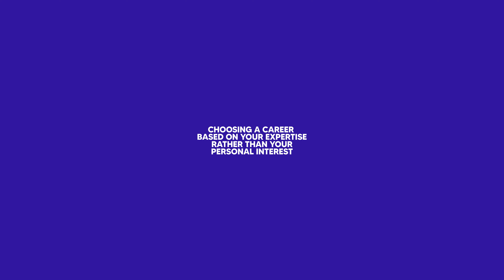Choosing a Career Based on Your Expertise Rather Than Your Personal Interest | Jess Talk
Very often we hear people saying, ‘Choose a job you love and you’ll never have to work a day in your life’, but is that true?

Today, we're going to share with you ‘Choosing a career based on your expertise rather than your personal interest’.

👉𝐕𝐈𝐃𝐄𝐎 𝐂𝐎𝐍𝐓𝐄𝐍𝐓
#1 Choosing a career based on your expertise and not your personal interest
#2 Why you should choose a career based on your expertise not your personal interest
#3 Choosing a career based on your expertise

👑𝐉𝐎𝐁 𝐌𝐀𝐉𝐄𝐒𝐓𝐈𝐂 - 𝐍𝐨.𝟏 𝐌𝐮𝐥𝐭𝐢𝐥𝐢𝐧𝐠𝐮𝐚𝐥 𝐉𝐨𝐛𝐬𝐢𝐭𝐞 𝐢𝐧 𝐌𝐚𝐥𝐚𝐲𝐬𝐢𝐚 👑